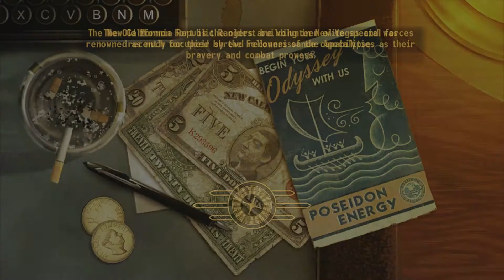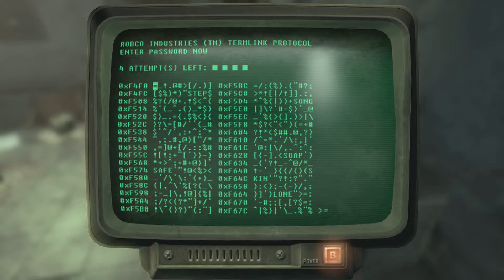Fallout: New Vegas (Xbox One) - 1080p60 HD Walkthrough Part 87 - ''The Legend of the Star''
Fallout: New Vegas - Ultimate Edition, played on Xbox One, backwards compatible since June 24, 2016.

This is (will be) a 100% walkthrough, thus including every single quest, all unique items, weapons and armor, interaction with all NPCs in the game, all 8 companions and their quests, all 4 main DLCs, all backstory and every possible ending.

I'll also be exploring everything properly and pick up any item of value, to sell and buy unique weapons and armor, and stimpaks.
Quests:

The Legend of the Star
New locations discovered:

Sunset Sarsaparilla Headquarters
Introduced NPCs (Robots):

Festus
Bottling Robot (hostile)
Mr. Janitor

3x unique Sunset Sarsaparilla Security Protectrons
Unique items, weapons & armor:

Small Sunset Sarsaparilla Bottle
Additional info:

- Behind an unusable door with the words "Out of Order" on it, it is possible to see an advertisement for Super-Duper Mart through the crack in the door, though there isn't one in the Mojave Wasteland. An easier way to see it is by looking at the ceiling upon entering.

As one of my favourite games and favourite of the franchise, this will be the 6th time I finish Fallout: New Vegas. I just had to play this game again and record it in high quality.

Summary:

The story has taken some parts from the Fallout and Fallout 2 stories, and is for the most part unrelated to its predecessor, Fallout 3.

The Courier, the player's character, was meant to deliver a package from Primm to New Vegas. However, he/she is intercepted by the Great Khans lead by a mysterious man, who shoots him/her and takes the package, leaving the Courier for dead in a shallow grave. The Courier is later found by a robot named Victor, and is sent to the settlement of Goodsprings, where Doctor Mitchell saves his/her life.

Endings for Fallout: New Vegas are dependent on what actions the player took via quests during the game, with separate endings being shown for each major location, political faction, and recruitable companion.

Release Date: June 24, 2016 (XBO BC), October 19, 2010 (Original)
Genre: Action role-playing
Platforms: XBO BC, X360, Windows, PS3, PS4
Publisher: Bethesda Softworks
Developer: Obsidian Entertainment